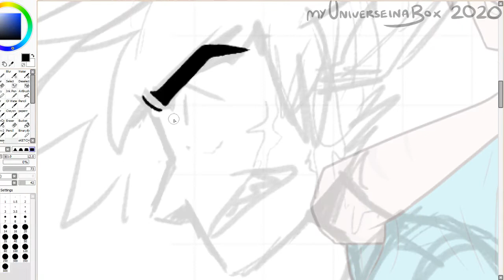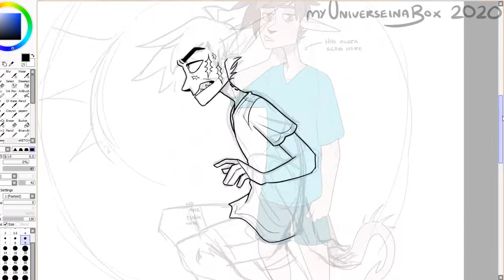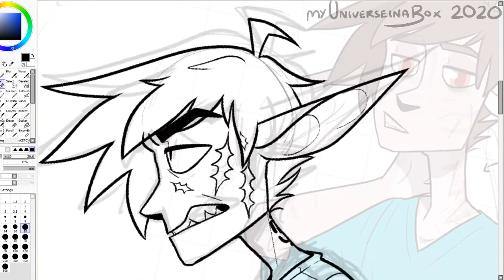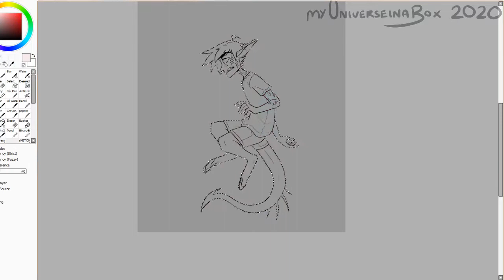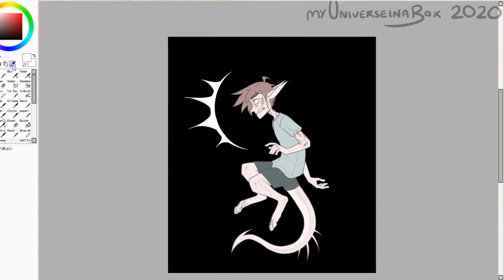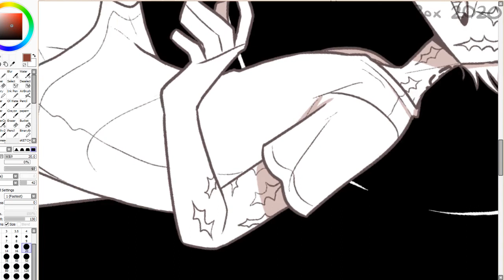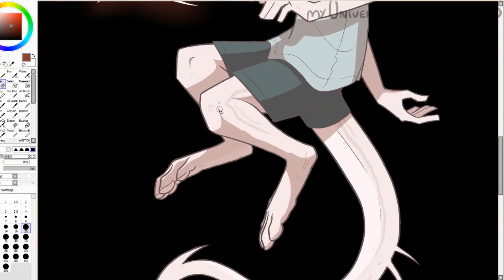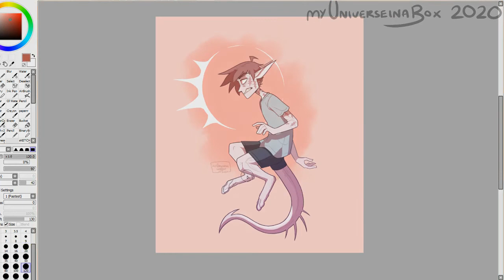Speedpaint 66 // Nick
Had a bit of an artblock so I decided to reignite my hands by drawing a character I haven't drawn since like 2018
Nick, my angry boi...
I might not draw him much at all but DONT BE FOOLED I love this boy

NOte also with the MLP redesigns thing, it won't be like every week or something like that, I'll just be doing it whenever I feel like it. My aim was every second week-ish, but I opened up commissions the other day so those take priority!

PROGRAMS USED
✦ Paint Tool Sai (drawing)
✦ Photoshop (extra)
✦ OBS Studio (recording)
✦ Shotcut (editing)